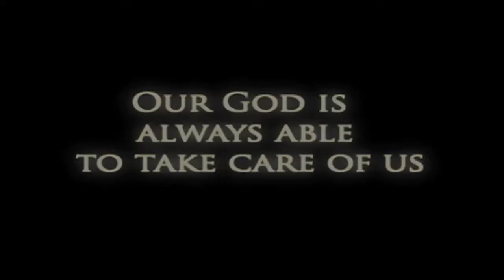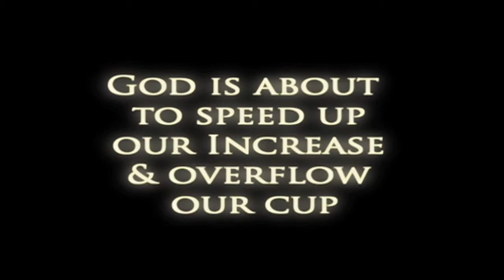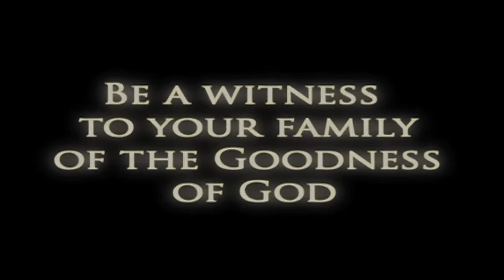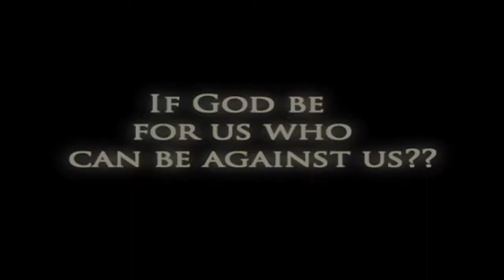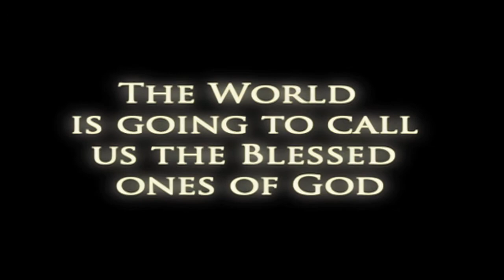UNDERSTANDING YOUR CHURCH'S CULTURE II Pastor Charles E. Perry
To support this ministry and help us continue to restore lives all around the world